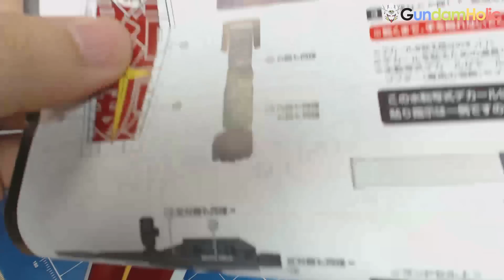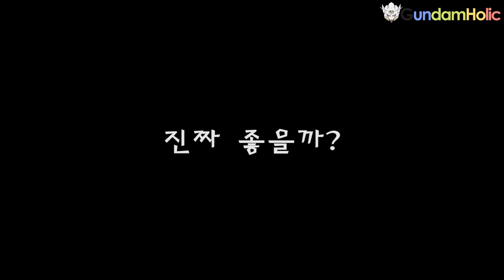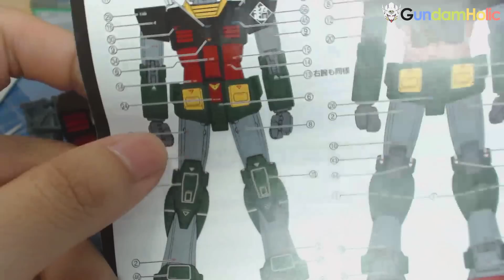동영상 홀릭 뉴스 3/13(목) - 습식 데칼을 붙여보자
초보자 분들을 위해 만든 영상입니다.
습식 데칼은 어떻게 붙이는게 좋을지 알아봅시다.